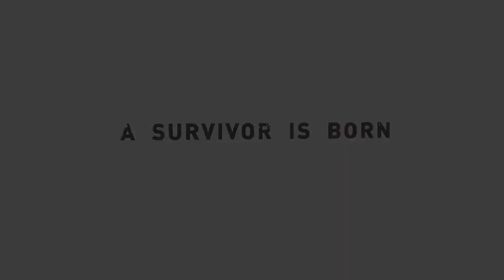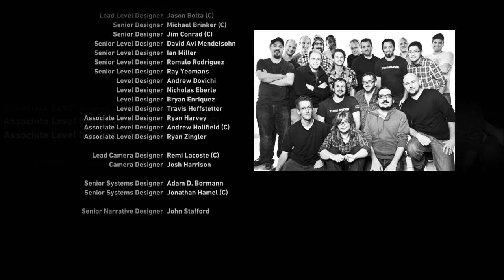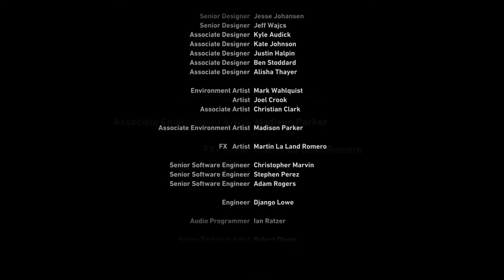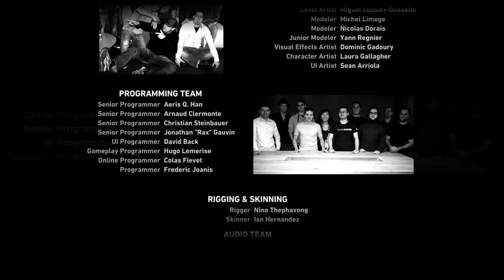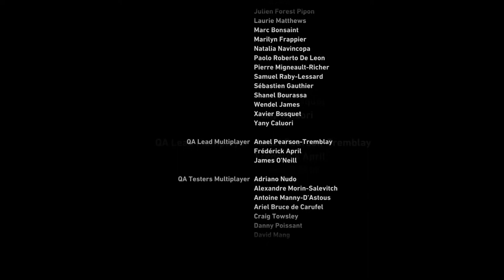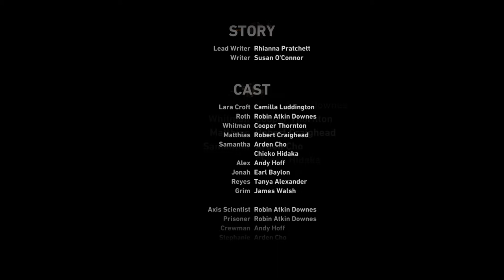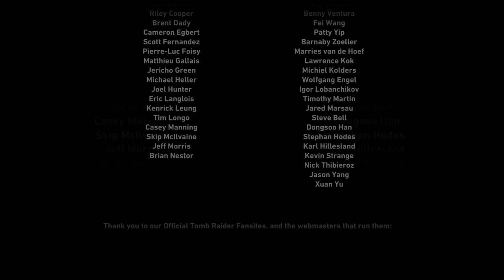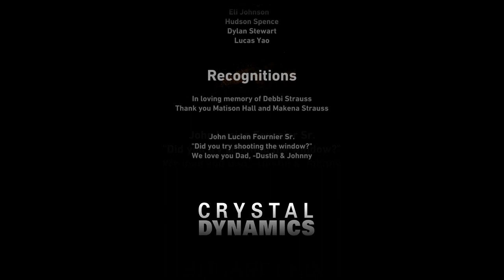Let's Play: Tomb Raider - Part 26: Finale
The new exciting story about how Lara Croft became Tomb Raider.

Will this classic kick-ass woman be able to sway the younger crowd to her side (definitely the boys because she has boobs) and will Titanaku be able to answer the question 'why is there no nude mod for this yet?'